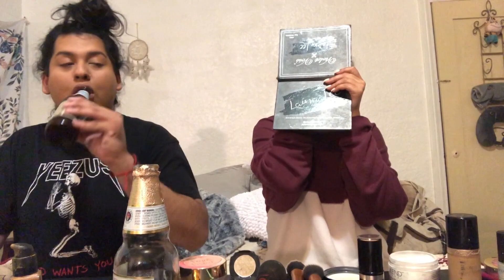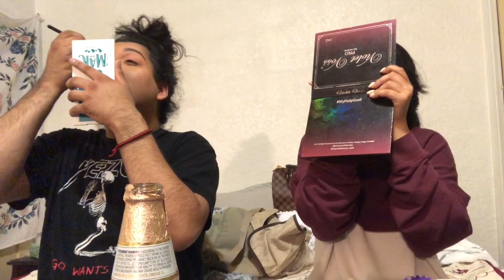MAKEUP Q&A WITH DIANA (LIT)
Diana's info

I hope you guys enjoy this video as much as I enjoyed filming it ! feel free to dm me on any of my social media if you have any idea of what i should do next !  thank you so much for the love & support !